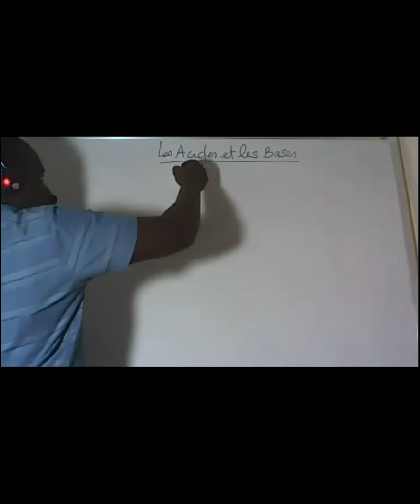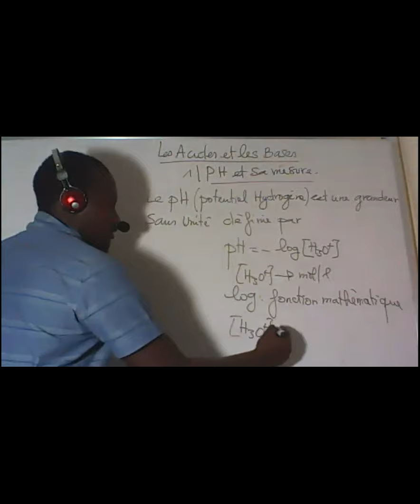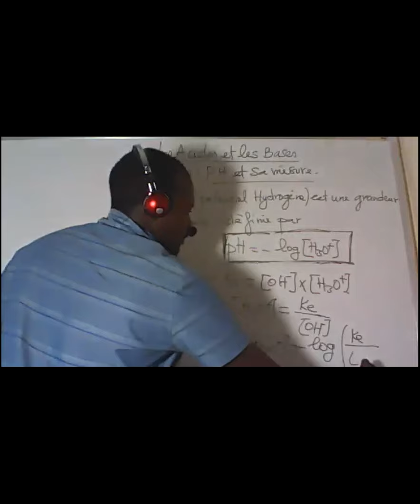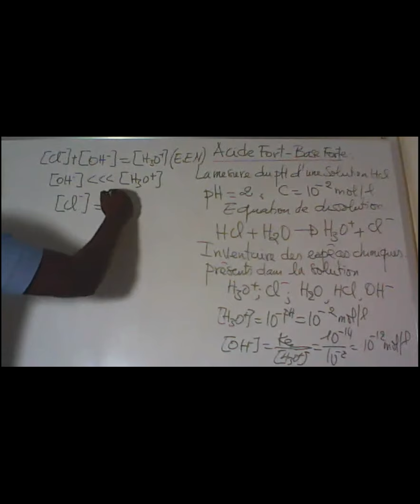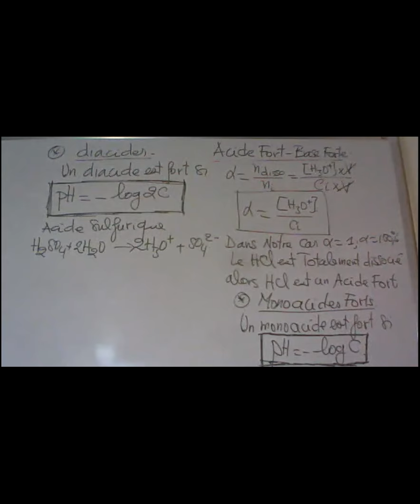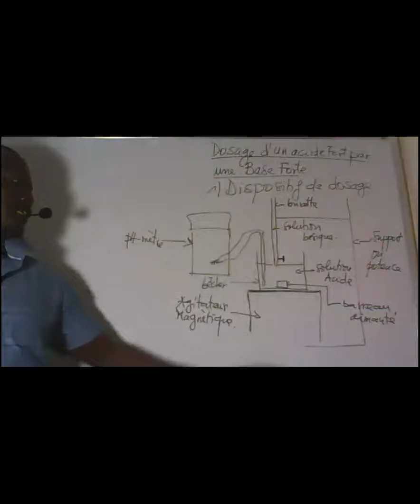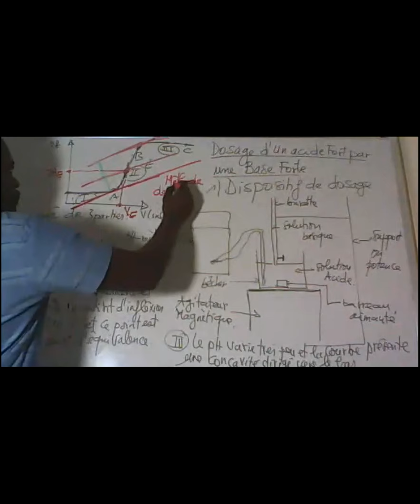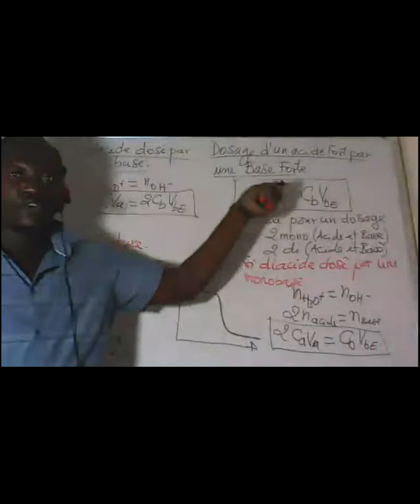Acides et Bases ( partie 1)